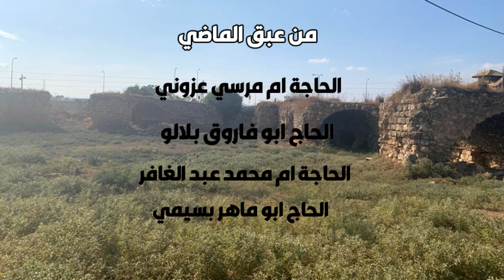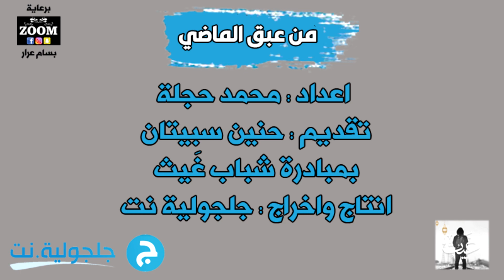من عبق الماضي في جلجولية